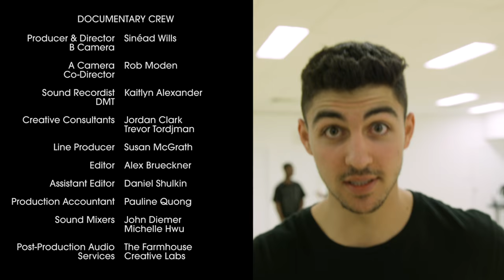Going on Tour - The Next Step: Show the World #1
In the first of the 10-episode documentary series, The Next Step cast talk about rehearsal, prep, and what they look forward to seeing on the 2016 Wild Rhythm world tour - plus, get some sneak peeks at what each cast member's episode has in store!

TheNextStep follows A-Troupe, a group of dancers who strive to win a number of dance competitions - all while dealing with their own drama and relationships.

Watch on Universal Kids, Family Channel, CBBC, Vrak TV, Hulu, Teletoon+, Disney Channel Spain, Disney Channel Portugal, and Disney Channel Australia/ABCme, and HBO Asia!